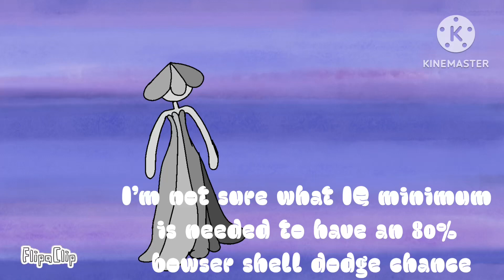1 item slot multiplayer on Mario kart tour (not survival)